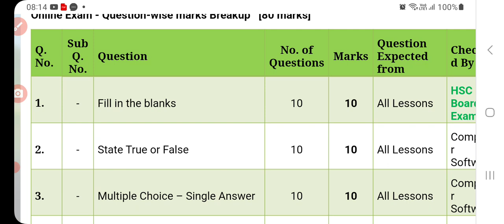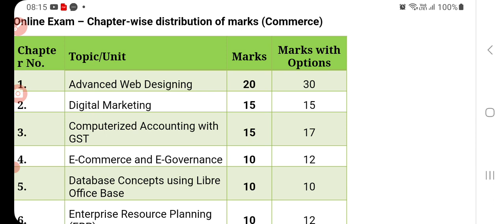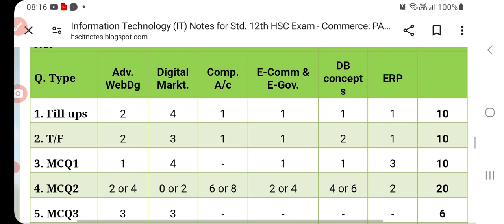Paper pattern for Hsc 12th Online Information technology Exam 2024